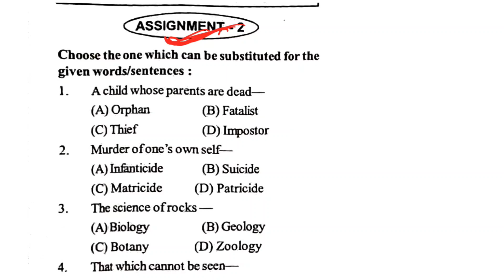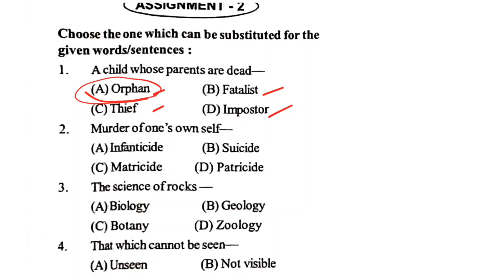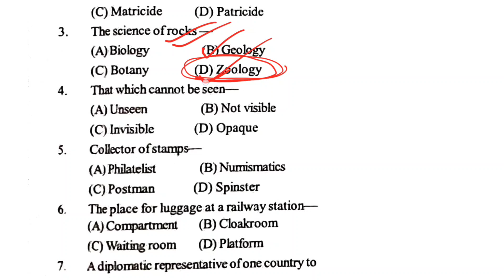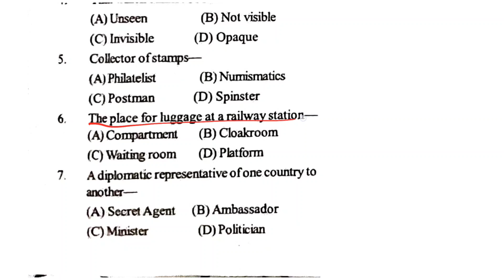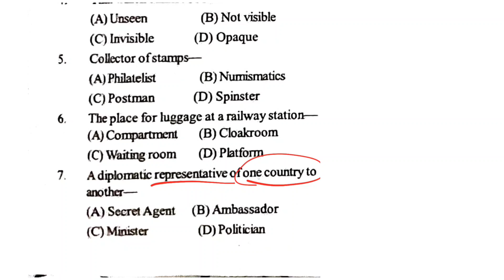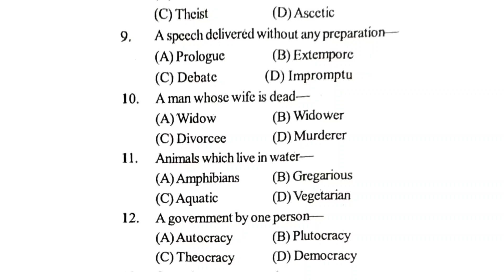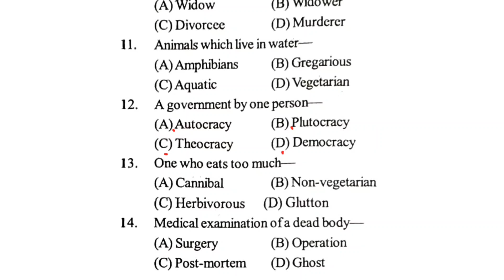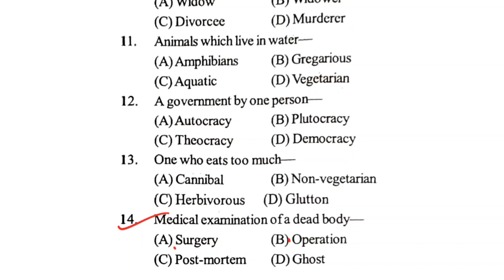Oavs class 8 entrance exam question paper | Odisha adarsha class 8th entrance question and answer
Oavs 2025 question paper oavs class 8th guide 2025

Oavs class 8 entrance question odisha adarsha vidyalaya class 8exam question apaer

Adarsha vidyalaya entrance question 2025 oavs class 8entrance previous year question paper

oavs previous year question paper odisha adarsha vidyalaya classes odisha navodaya entrance exam navodaya entrance exam classes odisha navodaya class

oavs class 8 entrance exam class odisha navodaya math questions discussion odisha adarsha vidyalaya exam practice odia grammar class
english grammar class in odia math class in odia
and more.